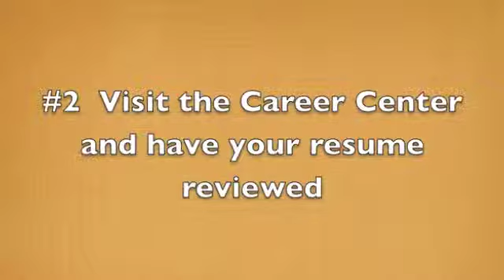Career Fair Preparation - Citizen Schools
This video is part of a series, Top 10 Ways to Prepare for a Career Fair, and includes advice from Duke VIPs, recruiters and more!